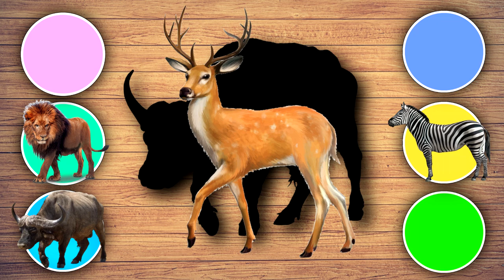Cute animals cow bison lion deer zebra horse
Cute animals cow bison lion deer zebra horse guess the animal